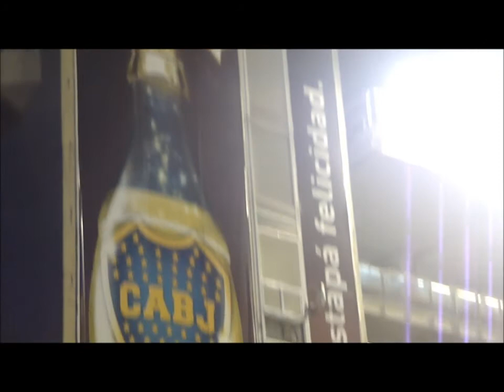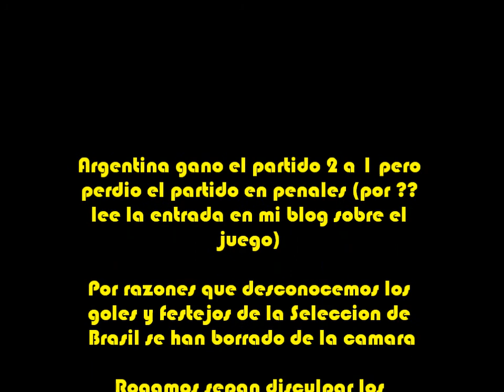PAX TRIP - Argentina vs Brasil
Partido por el "Clasico de Sudamerica" en la Bombonera, cancha de Boca Juniors, en Noviembre de 2012, ciudad de Buenos Aires

Friendly match between Argentina and Brasil at the "La Bombonera" stadium (Boca Junior's stadium) in November 2012 in Buenos Aires